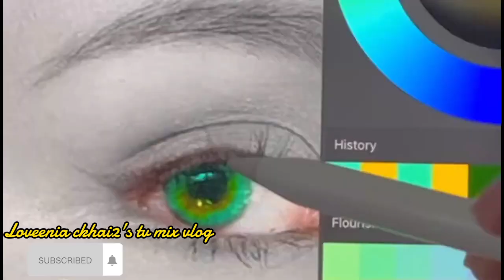KATHRYN BERNARDO AS MALEFICENT 😍kathrynbernardo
Pls support my small channel thank you and godbless all❤️